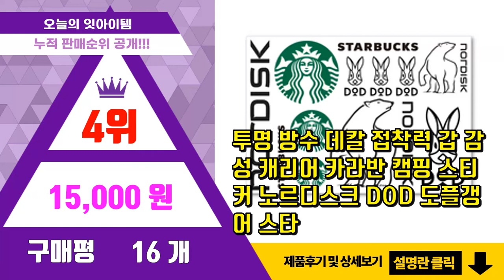[광고]노르디스크 추천 판매순위 Top10 || 가격 평점 후기 비교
❤️❤️❤️요즘 가장 많이팔린 노르디스크 추천❤️❤️❤️
[00:01]
10위. 노르디스크 NORDISK 캠핑스티커 곰 로고 데칼 스티커 차량스티커 엠블럼 방수, 30cm [6,680원]

[00:06]
9위. 노르디스크st 폴딩박스 테이블 접이식 수납박스, 폴딩박스 (크림화이트) + 고급원목 인타입 [25,900원]

[00:11]
8위. 캠핑스티커 노르디스크 NORDISK 곰 로고 코스모스 아이스박스리폼 감성캠핑 [스티커스텀] [5,700원]

[00:16]
7위. STEA 노르디스크 로고 스티커 2p, 노르디스크 B타입 [10,430원]

[00:21]
6위. 감성캠핑 네이처하이크텐트 에어 6.3 Naturehike 면텐트 글램핑 캠핑 캔버스, 6. [799,800원]

[00:26]
5위. 현관 도어매트 발매트 코일매트 캠핑 도플갱어 콜맨 스노우피크 dod 첨스 노르디스크, 바타 [14,140원]

[00:31]
4위. 투명 방수 데칼 접착력 갑 감성 캐리어 카라반 캠핑 스티커 노르디스크 DOD 도플갱어 스타 [15,000원]

[00:36]
3위. 노르디스크 파리바게트 우드 도마 컵 세트 감성 캠핑 차박 피크닉 세트 [52,600원]

[00:41]
2위. 투명 방수 노르디스크 스티커 캠핑 포인트 스티커 노르디스크 데칼 색상 가능 사이즈 별 6개 [15,000원]

[00:46]
1위. 현관 도어매트 발매트 코일매트 캠핑 도플갱어 콜맨 스노우피크 dod 첨스 노르디스크, 대백 [11,420원]